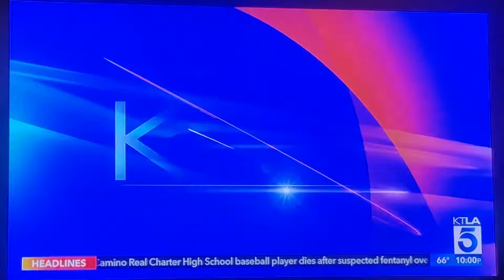KTLA 5 News at 10pm open October 7, 2022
Taken after night 1 of the 2022 iHeartRadio Music Festival from T-Mobile Arena in Paradise near Las Vegas, Nevada on Friday, October 7, 2022 on KTLA 5 Los Angeles, California.